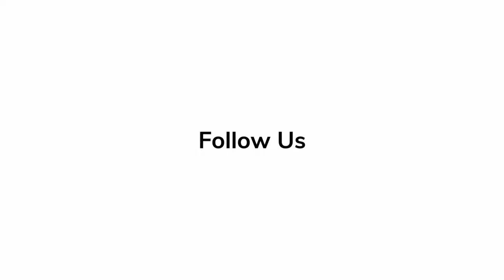Red Carpet Revelations | Spencer Moore II - 'Creed III'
'Creed III' actor Spencer Moore II talks about the third film in series while at the red carpet premiere.